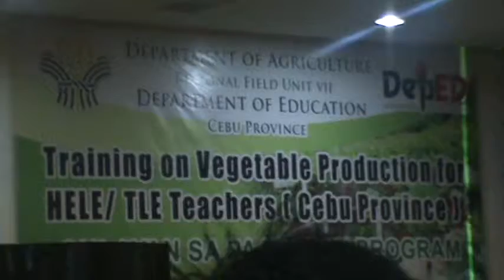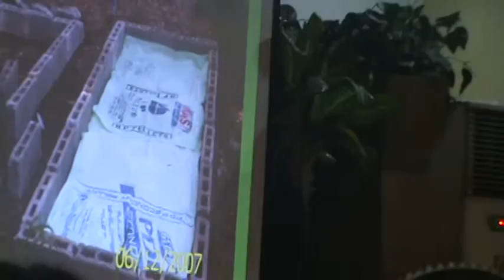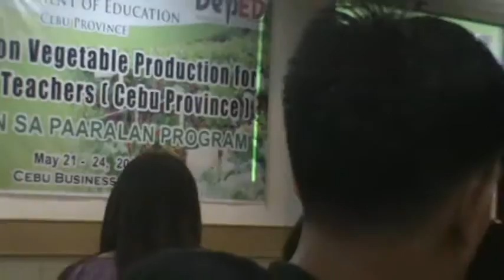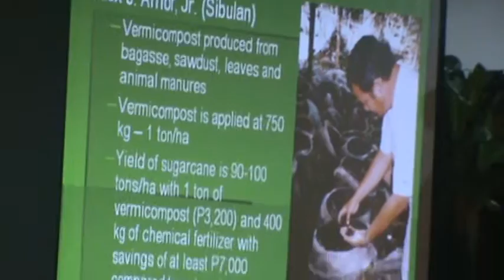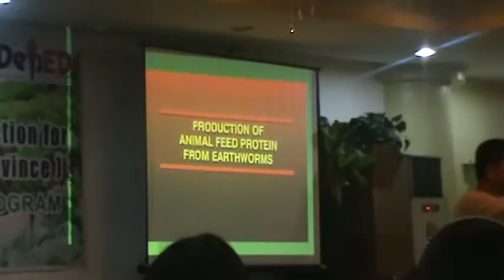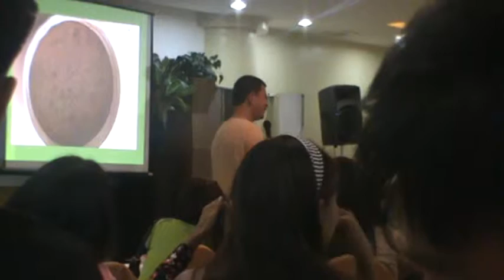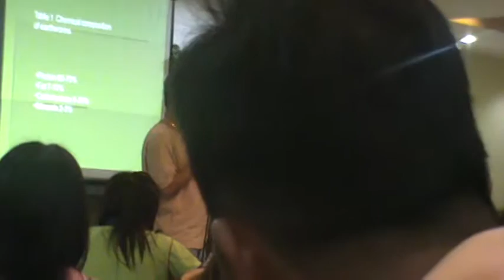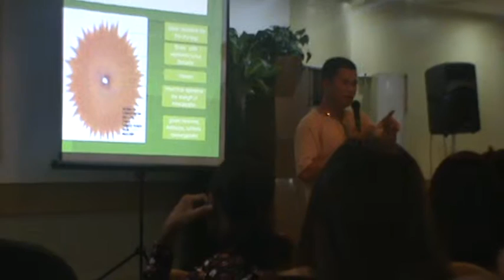Department of Agriculture & DepEd-Cebu Province: Training on Vegetable Production for TLE Teachers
Department of Agriculture and Department of Education, Cebu Province: Training on Vegetable Production for HELE/TLE Teachers in Division of Cebu Province with the so-called "Gulayan sa Paaralan Program," May 21-24, 2013, Cebu Business Hotel. Thus, the Gulayan sa Paaralan Program is fully implemented and supervised by the Cebu Province HELE/TLE Coordinator Mrs. Rosanna U. Godinez.